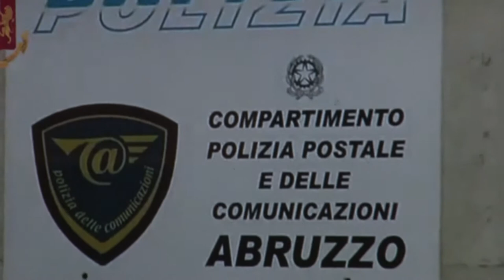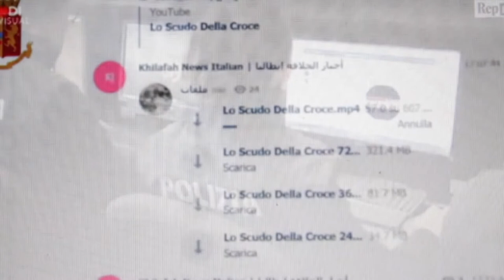Il 2018 della Polizia Postale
La Polizia Postale per l'Abruzzo ha stilato il resoconto delle attività investigative svolte nel 2018.Le persone denunciate sono state 245 e l'operazione più importante quella antiterrorismo che ha portato all'arresto di un radicalizzato egiziano